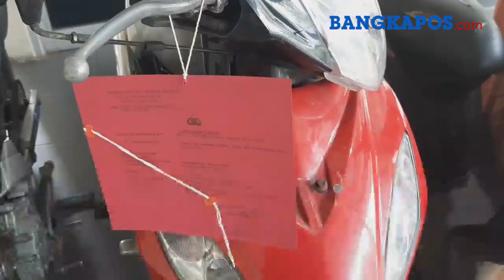Lakukan Aksi Curanmor di Tujuh TKP, Hendra Dibekuk Tim Lebah Pemburu Polsek Tamansari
BANGKAPOS.COM, BANGKA - Polsek Tamansari berhasil mengungkap kasus pencurian kendaraan bermotor (Curanmor), yang beraksi di tujuh tempat kejadian perkara (TKP) di sejumlah titik di Kota Pangkalpinang dan daerah di Kabupaten lainnya di Bangka Belitung.

Kapolres Pangkalpinang, AKBP Tris Lesmana Zeviansyah menjelaskan kepada awak media awal dalam konferensi pers, pengungkapan kasus tersebut sesuai laporan polisi di TKP daerah Gabek. Kejadian pencurian motor tersebut terjadi pada 2 Maret 2020 sekitar pukul 15.30 WIB.

Setelah dilakukukan pemeriksaan oleh Unit Reskrim Polsek Tamansari, perkara tersebut mengarah ke Hendra Alias Yong (34) Warga Gang Buntuh, Kampung Opas Indah, Kota Pangkalpinang.

Setelah itu Polisi penyelidikan terhadap Hendra. Diketahui pelaku berada di salah satu bengkel motor dan pelaku berhasil diamankan di bengkel beralamat di Kapten Munzir pada, Jumat (5/6/2020) sekitar pukul 15.30 WIB,

Polisi kemudian melakukan pengembangan, terhadap pelaku, pelaku mengakui melakukan tindak pidana curanmor di tujuh tempat.

Yakni di Gabek dengan curian motor Beat, F1ZR di Jalan Baru, Mio di Jalan Mentok, dan Supra di Semabung. Sementara tiga lokasi lain yakni di Kabupaten Bangka Tengah dan Kabupaten Bangka.

Saat ini pihaknya, mengamankan tiga barang bukti sesuai LP yang dapat telusuri, sementara barang bukti yang bisa diamankan oleh kepolisian.

Pihaknya akan melakukan pengembangan lebih lanjut, apakah ada TKP lain atau tersangka lain membantu upaya tindak pidana itu. Dugaan pelaku dibantu temannya, nanti kepolisian akan tindak lebih lanjut terhadap kedua tersangka lain.